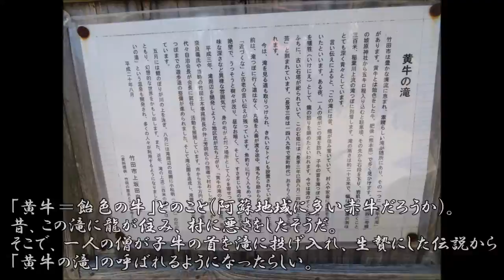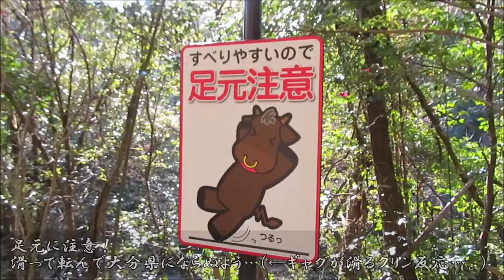インスタ映えな滝！？ 黄牛の滝 in 大分県竹田市｜AmazonのCMでも話題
AmazonのCMにも登場し、さらなる注目を集めています！
川と岩のアドベンチャーを抜けた先に…！？

【🐄「黄牛」の由来と伝説】
「黄牛＝飴色の牛」とのこと(阿蘇地域に多い赤牛だろうか)。
  昔この滝に龍が住み、村に悪さをしたそうだ。そこで、一人の僧が子牛の首を滝に投げ入れ、生贄にした伝説から「黄牛の滝」の呼ばれるようになったらしい。